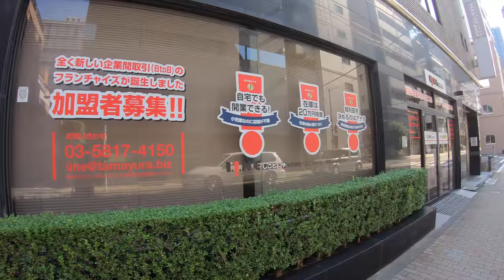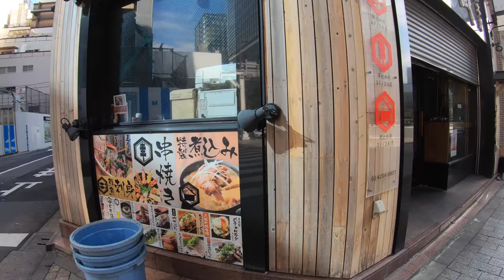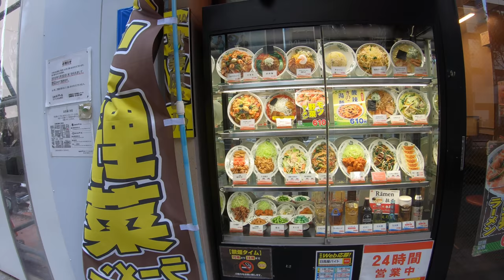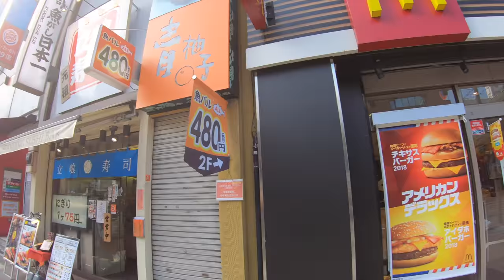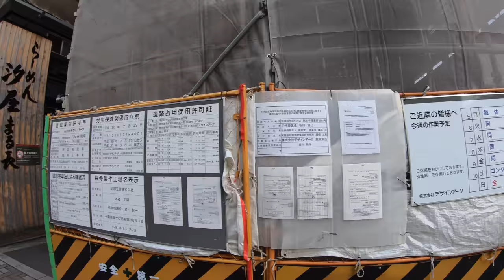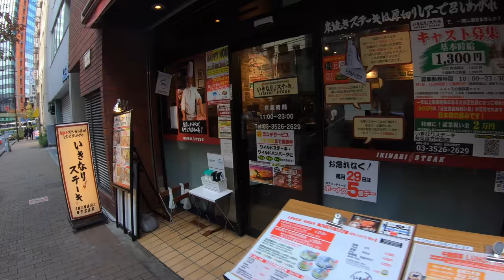⁴ᴷ Morning camera store tour walking from Ueno to Akihabara(part 2) TYO-010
Surprised me saw many camera stores in this 2 areas, then in this 2 segmented videos try to show you some stores that sell cameras around Ueno and Akihabara, in the route try to explore passage and avenues, show some other stores like restaurants, souvenirs, food, fruits, etc.

Here add short description and timeline shortcut if don't have much time to watch entire video.

Akihabara Area(part 2)
8:00 Tokyo camera (second hand film camera and lenses)
16:00 Yodobashi camera Akiba(Only new film and digital camera and lenses)
22:14 Nisshin camera(second hand film & digital camera and lenses)
32:01  Akihabara station